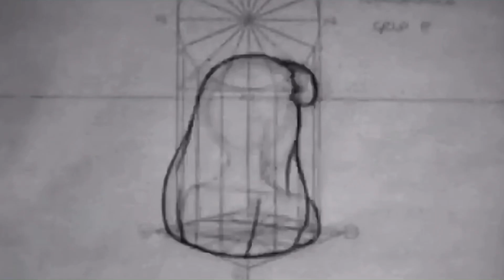ariel head spinning microwave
yeah i dont know what else you were expecting dude